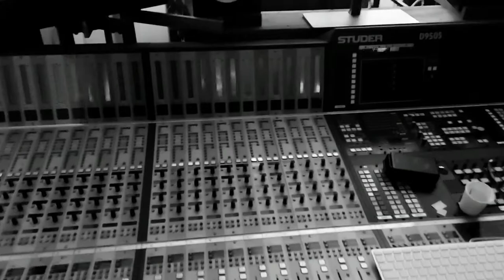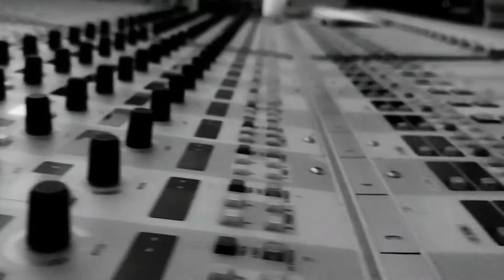3Fish - Sea of Infinity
3Fish is an avant-garde, free jazz music band.
Song: Sea of Infinity

Musicians:
Martin Lechman (Barracuda) - drums
Jozef Cingeľ (Tuna Fish) - bass guitar
Tibor Dragon (Lionfish) - guitar

Video and editing:
Gabriel Dragon (Plankton)